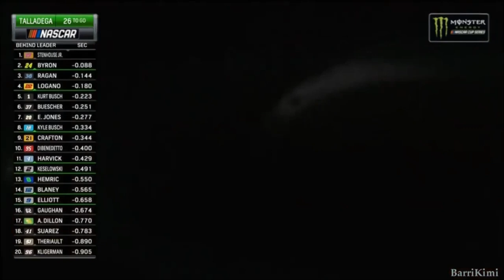NASCAR 2019 TALLADEGA ALL CRASHES IN FRENCH COMMENTARY